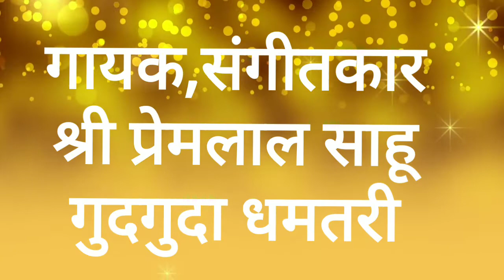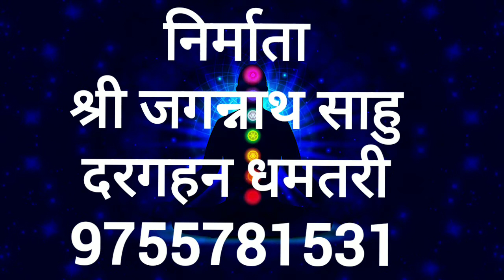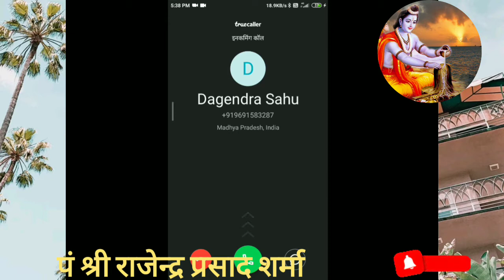shri ram Katha satsang श्रवन समीप भय सित केसा-पं राजेन्द्र प्रसाद शर्मा P.Rajenda prashad Sharma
श्रवन समीप भय सित केसा-पं राजेन्द्र प्रसाद शर्मा P.Rajenda prashad Sharma,Shri ram Katha satsang